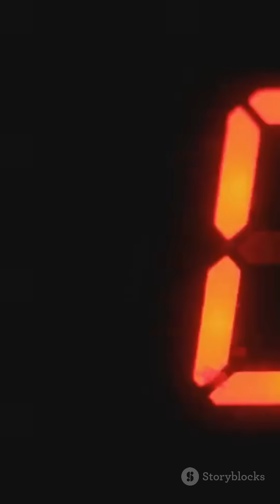Top 5 Fastest Trains in the World! 🚄🔥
Ever wondered how fast trains can really go? 🚄 In this thrilling countdown, we reveal the Top 5 Fastest Trains in the World! From the sleek German ICE cruising at 300 km/h to the astonishing JR Maglev in Japan, which has hit over 600 km/h, these trains are not just a means of transport but a testament to engineering brilliance! 🌍✨ Get ready to be amazed by the innovative technology behind the Shanghai Maglev and China's Harmony CR400AF. Which of these speed demons would you love to experience?